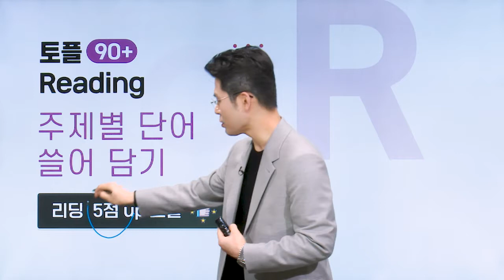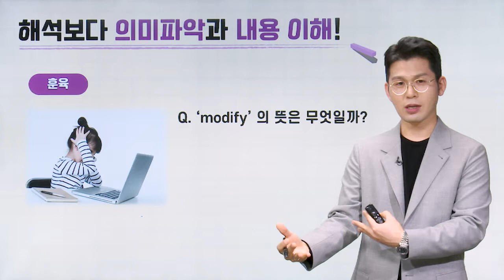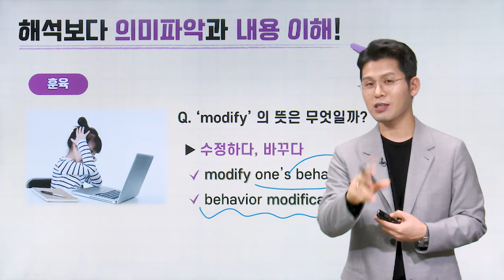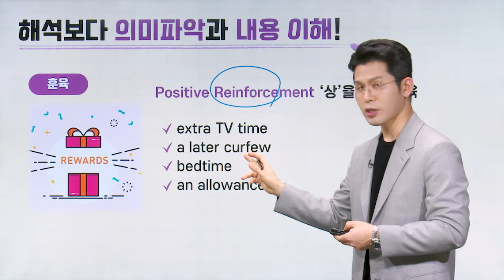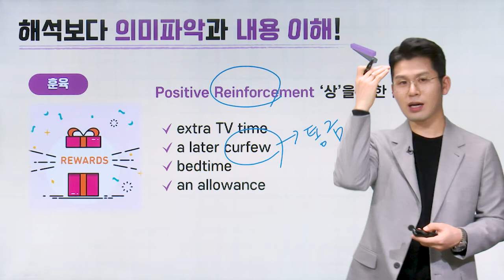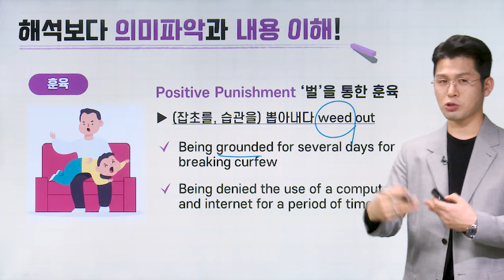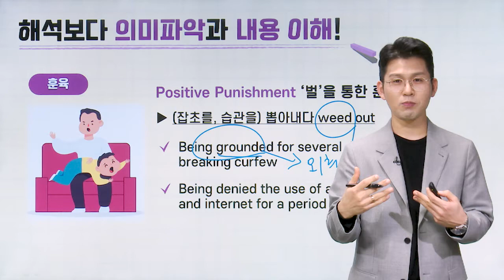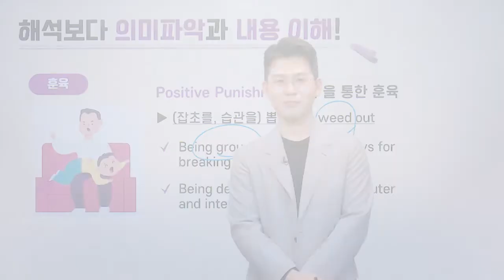[파고다인강] 🟣"올인원 밥토플" 90+ Reading🟣보너스 강의 #2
토플 리딩 5점 UP 스킬, 👍
주제별 단어 쓸어 담기

올인원 밥토플 90+ Actual Test 강의와 함께 보면 더욱 유익한 영상
토플 고득점 목표하는 분이라면 누구나 가볍게~유익하게~시청해 보세요

📑[파고다인강] 올인원 밥토플 90+ Reading Acual Test📑